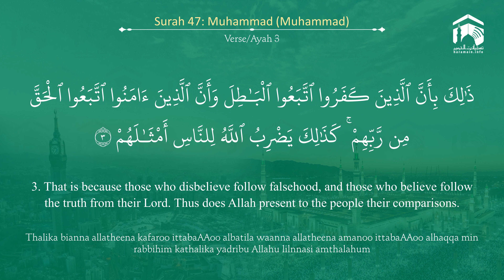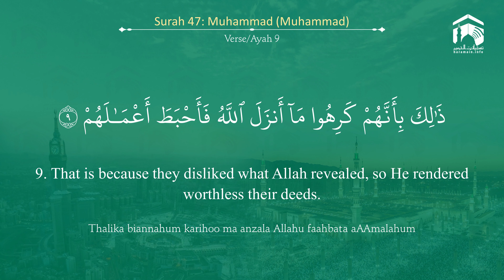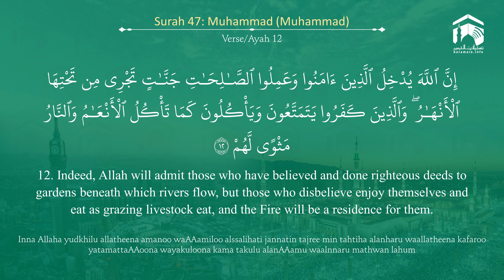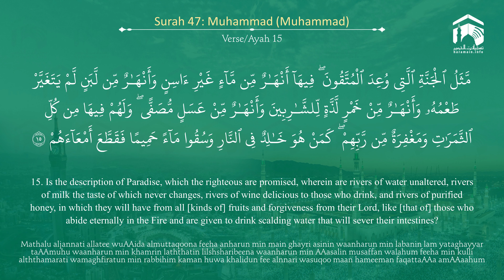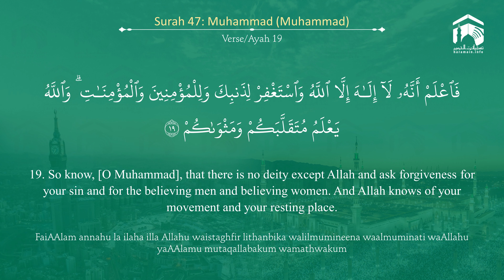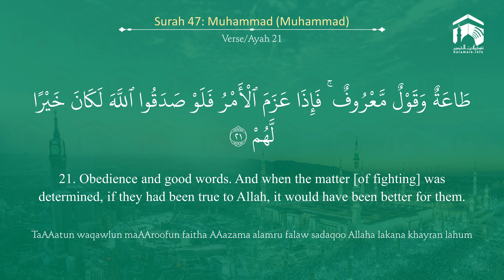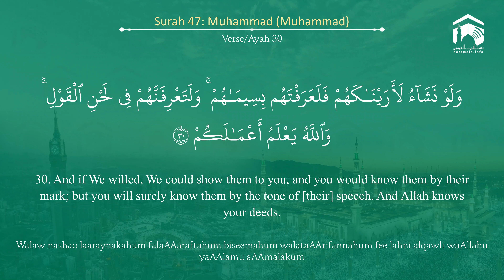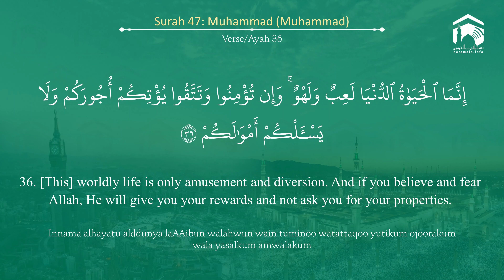Quran 47 Surah Muhammad سورة محمد Sheikh Khalid Al Muhanna - With English Translation